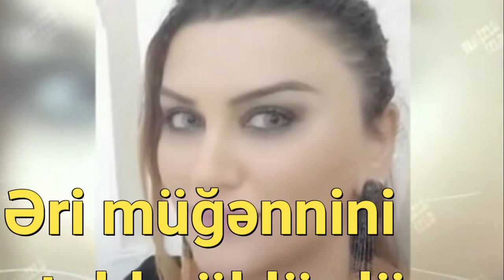Əri müğənnini oteldə öldürdü şok